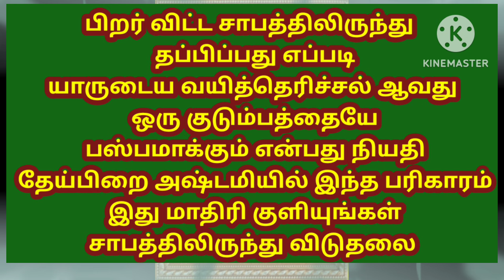தேய்பிறை அஷ்டமியில் இது மாதிரி குளியுங்கள் இந்த வழிபாடு பாவம் முன் ஜென்ம எப்படிப்பட்ட பாவமும் விலகு